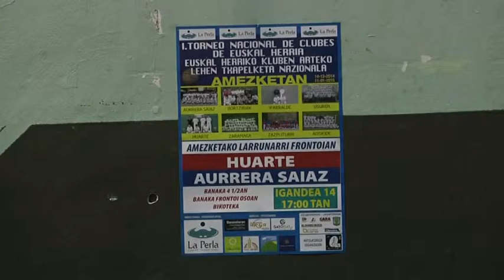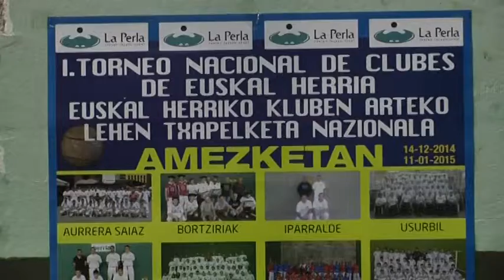Punta-puntako partiduak igandean Amezketan